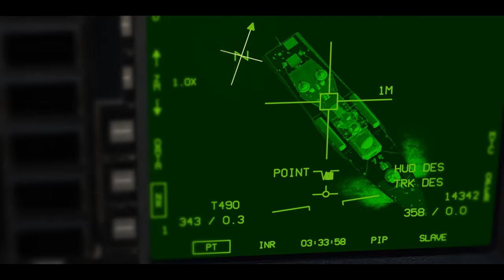Operation Hormuz Freedom DCS AV-8B Harrier campaign coming soon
January 29th, 2002, US President George W. Bush in his State of the Union address, less than five months after the 9/11 attacks described Iran, Iraq, and North Korea as the axis of evil. As a retaliatory measure Iran is forming a political alliance that is called the “Axis of Resistance” comprising Iran, Syria, and Hezbollah.
On February the 1st Iran is launching SCUD missiles aimed at the bases hosting US forces in the Gulf declaring that any military flights from the bases in the Persian Gulf will be prosecuted by more missile attacks that will endanger the civilian population. Also, as of January 1st Iran declares that will blockade the Straight of Hormuz and no traffic under the flags of US, Great Britain, France, and Australia will be allowed to pass through the straight.
As a response the US President George W. Bush is tasking the US Carrier group in the area to enforce the freedom of high seas act and break the blockade and allow traffic through the Straight of Hormuz. The states in the Persian Gulf are not allowing any military out of the US bases in the Persian Gulf, however, AWACS and re-fueling flights are still allowed to operate. US Navy and US Marines will have to carry the load without any support from the US Airforce.
The Russian President Vladimir Putin declared that the US forces should withdraw from the Persian Gulf and not interfere in the global politics in the Gulf. The presence of the Kuznetsov Carrier group visiting the ports of Iran will add an increased level complications in the area. The Iranians asking the Russians for help in the emerging conflict.

You are stationed on board the LHA-1 USS Tarawa as part of the VMA-513 the Flying Nightmares, operating the newly modernized AV-8B Harrier. The Squadron has been briefed on the January 1st and preparing for action starting January 3rd as they pass through the Straight of Hormuz.